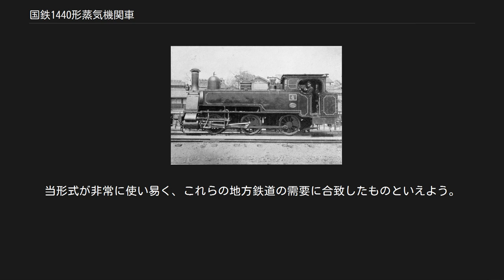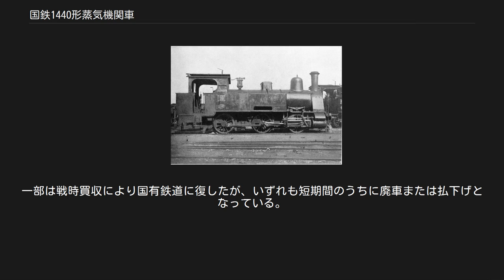国鉄1440形蒸気機関車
九州鉄道 16（後の鉄道院 1441） 阪鶴鉄道 4（後の鉄道院 1419） 1440形は、かつて日本国有鉄道の前身たる鉄道院に在籍したタンク式蒸気機関車である。
もとは、1890年（明治23年）に、九州鉄道がドイツのクラウス社から輸入したもので、1907年（明治40年）に鉄道国有法による買収により国有鉄道籍を得たものである。
 本項では、1895年（明治28年）から輸入された改良型である1400形についても取扱う。
 車軸配置0-6-0(C)形の単式2気筒、飽和式サイド・ウェルタンク機関車である。
デザインは、同時期に九州鉄道が導入した形式4（後の鉄道院10形）と同調しており、メーカーの規格番号は「LI（これはローマ数字で、アラビア数字では51）」と称した。
九州鉄道では形式15と称され、27両が導入された。
同じ頃、阪鶴鉄道においても同形機をA2形として2両購入している。
 本形式の導入状況については、次のとおりである。
 九州鉄道（27両） 阪鶴鉄道（2両） 「LI」は、国有化後しばらくの間は私鉄時代の形式番号のまま使用されたが、1909年（明治42年）に制定された鉄道院の車両形式称号規程により、1400形、1440形の2種に分けられた。
両形式の差は、動輪直径の差（1400形は1092mm、1440形は1130mm）ということになっているが、同系列機である10形が当初計画では動輪直径の差により10形と30形に分けられていたのと同様の事情で、本来区分の必要がないものであった。
そのため水槽容量の差（1400形は5.74m3、1440形は4.4m3）をもって区分することとした。
 九州鉄道に導入された、後に1440形となる初期の8両と1400形になった阪鶴鉄道の2両は、サイドタンクの長さが短く、第1動輪の直後から運転室までの間であったが、九州鉄道の後期型14両は第1動輪中心までの長さとなっている。
いずれも、弁装置の機構を避けるため、第1・第2動輪間の水タンクの底面が上がった形になっているが、後期型の方がそれがよく目立っている。
 1909年の形式称号規程制定にともなう改番の状況は、次のとおりである。
参考に当初計画の番号（斜体字）も記す。
 これらは、一貫して九州島内で使用された。
主な配置は門司、鳥栖、宮地線、犬飼線であったが、1925年（大正14年）から翌年にかけて廃車された。
しかし、廃車後解体となったものは1413のみで、他は全て地方鉄道や専用線に払い下げられた。
当形式が非常に使い易く、これらの地方鉄道の需要に合致したものといえよう。
 当形式は前述のように、解体された1両を除く28両が民間に払い下げられて使用された。
その状況は次のとおりである。
一部は戦時買収により国有鉄道に復したが、いずれも短期間のうちに廃車または払下げとなっている。
最終的に本形式が消滅したのは1960年代末で、保存された1両を除き廃車後全て解体された。
 1440形の諸元を示す。
 ^ 山鹿-植木間の鉄道敷設免許状が下付されるが1898年に会社解散『鉄道局年報. 明治31年度』（国立国会図書館デジタルコレクション） ^ 1924年（大正13年）3月10日犬飼線朝地駅においてボイラー爆発事故をおこしている『目で見る竹田・大野・直入の100年』郷土出版社、2001年、35頁 ^ 昭和肥料『地方鉄道及軌道一覧 : 昭和10年4月1日現在』（国立国会図書館デジタルコレクション） ^ 浅野セメント『地方鉄道及軌道一覧 : 昭和10年4月1日現在』（国立国会図書館デジタルコレクション） ^ 釧路埠頭倉庫『地方鉄道及軌道一覧. 昭和18年4月1日現在』（国立国会図書館デジタルコレクション）